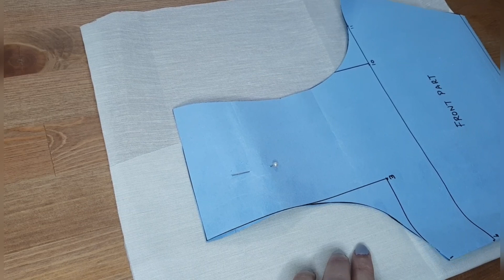How to finish a neckline |stitching neckshape | Beginners | Malayalam..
How to finish neckline..

Hello!!

Neckline finishing is very important..
And in this video I am going to show how to finish a neckline!